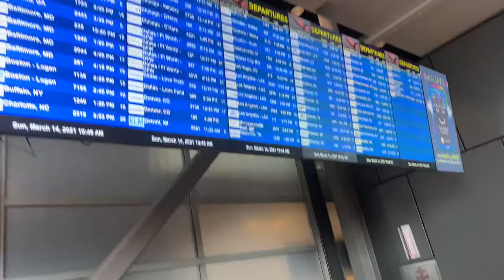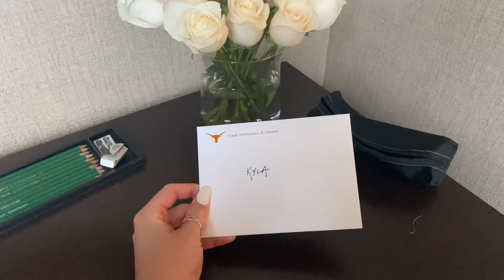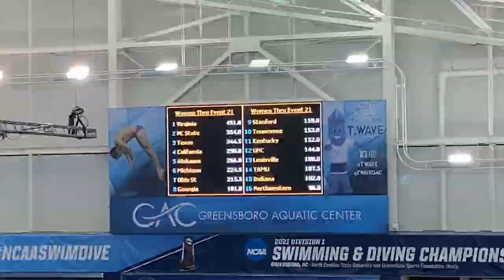NCAA’s 2020 // Texas Women’s Swim and Dive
This is uploaded like a year late but I just found it on my phone haha